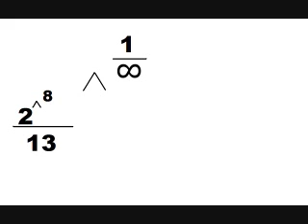Universal Time and the Mayan Calendar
Wikipedia says Universal Time is located here on Earth.  Oh Boy am I questioning this big time!

This video contains much math and located below is the formulas needed to calculate mayan calendar math based on my philosophies.

How to Create the Mayan Calendar Math spreadsheet!

In Cell A1 Type in =(256/13)^(1/13)-1
That is the rate of acceleration for thirteen cycles.

In Cell C1 Type in =(256/13)^(-99*13)
The mayan calendar talks about cycles like:
20*13^7
20*13^6
20*13^5
(and so on and so on.  After 1, is 0, then -1, -2. -3 and this goes to infinity.  We can not use infinity,but -99 can be used)

In Cell D2 Type in =C1*$A$1
In Cell C2 Type in =D2+C1

Copy cells D2 and C2
Paste them to C3..D1379

Column C says how many years are left until the shift in consciousness.
Column D says how many years are in total for that current 13 period cycle which is a replacement for the Day and Night cycles that Lungold talks about which quite frankly I question to be incorrect.

Each 13 cells on this spreadsheet is a cycle of the mayan calendar.  The first many of them are infinite cycles which are many split seconds of time.